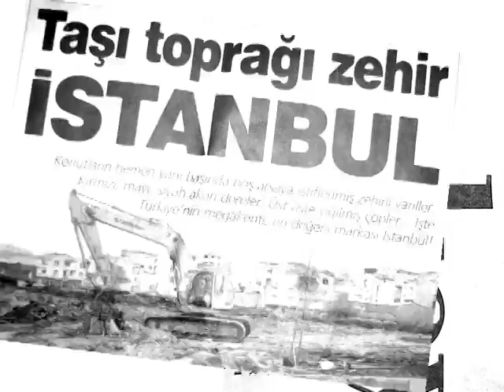''ThinkTank'' by Emre Parlak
Yeditepe University, Visual Communication Department, student videos